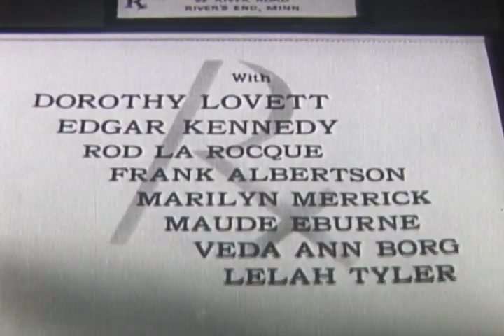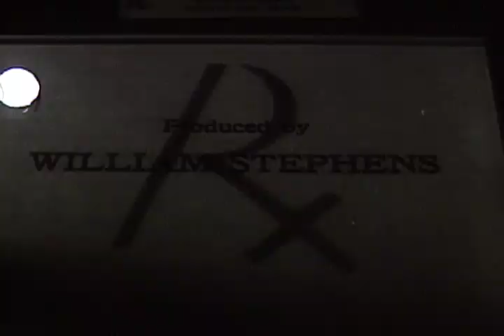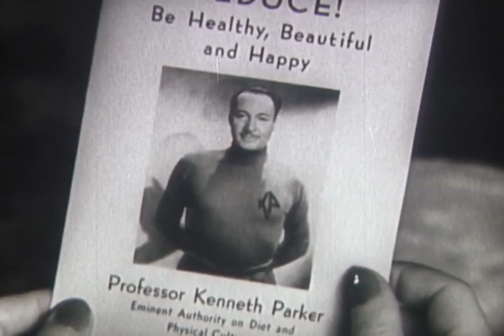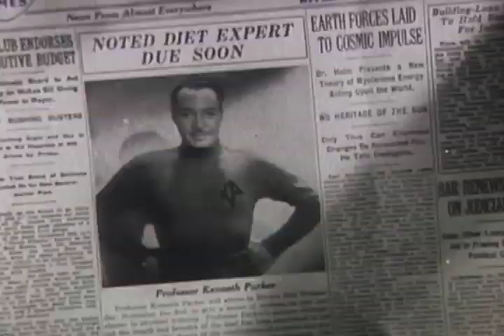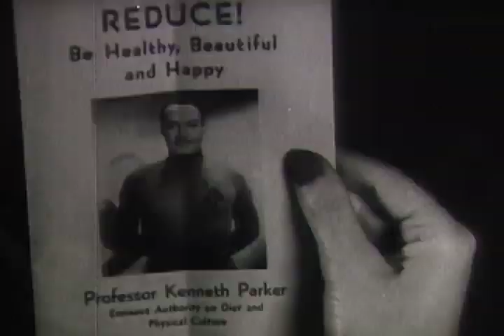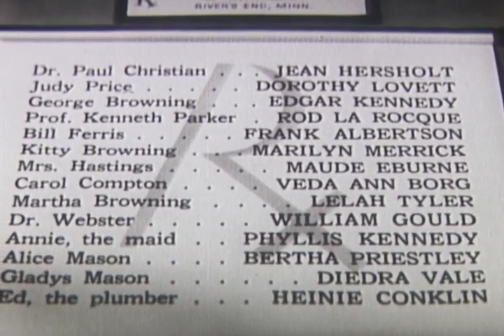Dr. Christian Meets the Women 1940 Jean Hersholt, Dorothy Lovett & Edgar Kennedy William C. McGann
Dr. Christian Meets the Women is a 1940 American film directed by William C. McGann, one of the series of six Dr. Christian films featuring Jean Hersholt.

Plot (줄거리)

Professor Kenneth Parker, a God-fearing physical culturist, arrives to work in the serene little town of River's End. He claims to be a specialist and top authority on health matters. The town physician, Dr. Paul Christian, reacts to Parker's promises to the women in town of dramatic weight loss, if they followed his advice. The head of the town women's club, Mrs. Browning, is charmed by the questionable professor. Parker and invites him to her home and to have a lecture when the club is meeting. He is welcome to use the club as his forum for his teachings.

The professor starts teaching the women about strict diet being the best road to self-satisfaction. Dr. Christian, on the other hand, begins to warn the women about the dangers with wholesale diets, claiming that all diets should be tailored to fit the individual and advising the women not to listen to the professor.

The professor's teachings result in the disruption of the town women's eating routines. They also disrupt the peace and quiet in the Browning family life, causing Mrs. Browning and her husband to argue about the professor's teachings and intrusions on the town life. The Browning's daughter, Kitty, has taken an interest in the professor's assistant, Bill Ferris, and started an extreme diet to seem more pleasing to him. Kitty soon collapses from starvation. Dr. Christian claims the professor is a fraud and a charlatan. The town doesn't listen to his warnings.

Kitty's condition gets worse and Dr. Christian, exhausted from an abnormal workload because of the professor's teachings, manages to visit her. While examining her he discovers that the professor has given the girl, and the other women, benzedrine. Dr. Christian finally discloses the professor and his cultist teachings as a public hazard.

The heresies of the professor come to Bill's knowledge, and he finally realizes that his boss is a fraud. He quits and runs to Kitty's bedside. With the help of a blood transfusion he manages to save Kitty's life. The town women are taken off their unhealthy diets and life in town returns to normal, after the professor is driven off, disclosed as a quack. Later, Bill and Kitty are married.[2]

Cast (출연진)

Jean Hersholt as Dr. Paul Christian
Dorothy Lovett as Judy Price
Edgar Kennedy as George Browning
Rod La Rocque as Prof. Kenneth Parker
Frank Albertson as Bill Ferris
Lynn Merrick as Kitty Browning
Maude Eburne as Mrs. Hastings
Veda Ann Borg as Carol Compton
Lelah Tyler as Martha Browning
William Gould as Dr. Webster
Phyllis Kennedy as Annie, the maid
Bertha Priestley as Alice Mason
Diedra Vale as Gladys Mason
Heinie Conklin as Ed the plumber